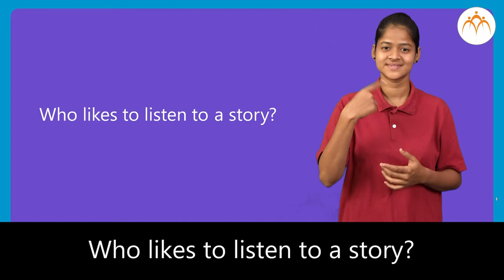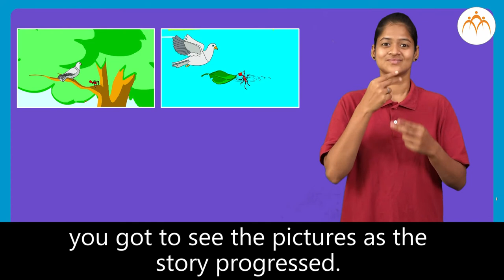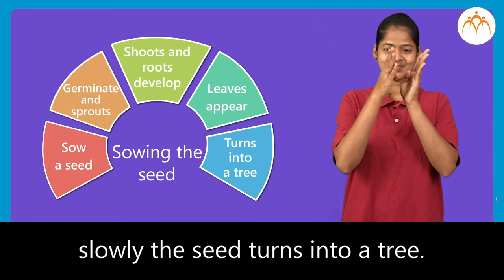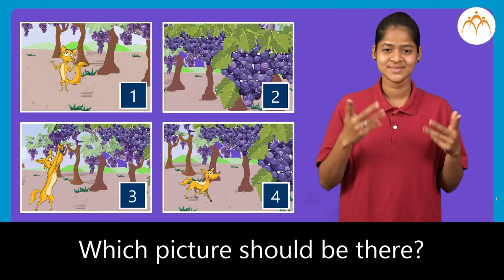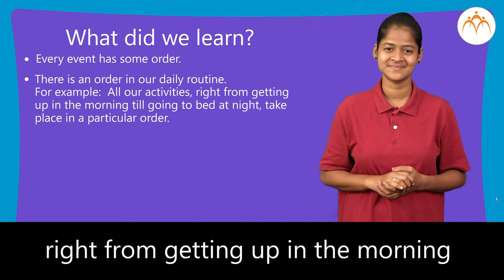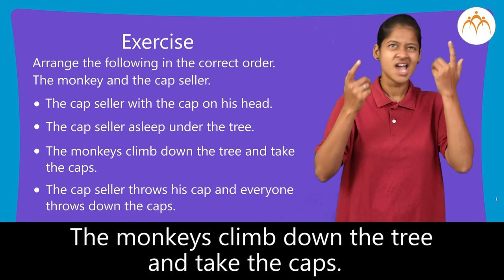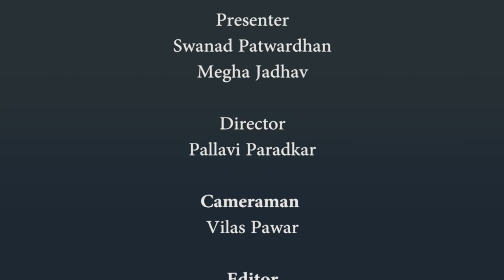Order of the event | 1st | ISL (Indian Sign Language)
Order of the event, 1st, ISL Marathi language learning content, Class 1, Jnana Prabodhini, Maharashtra Board,